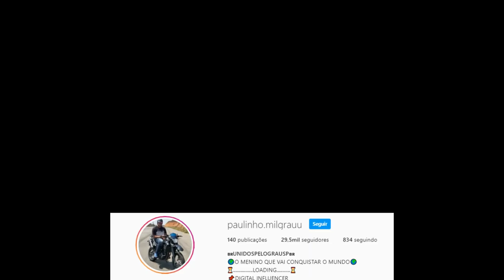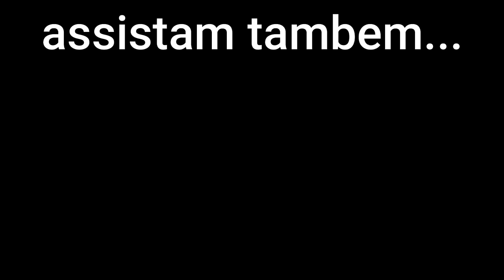FUI CONHECER UM SEGUIDOR E OS POLICIA LEVOU A MOTO DELE PRESA 😭